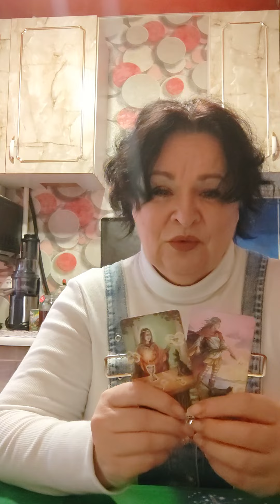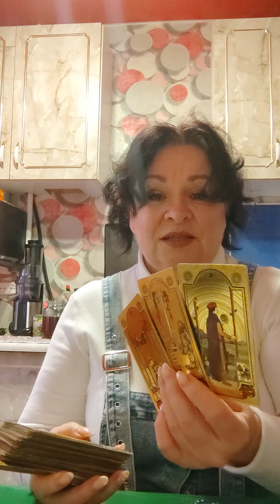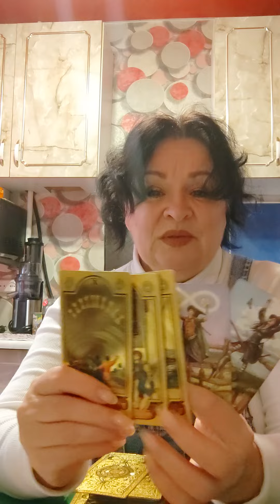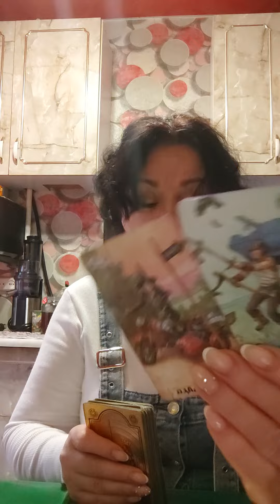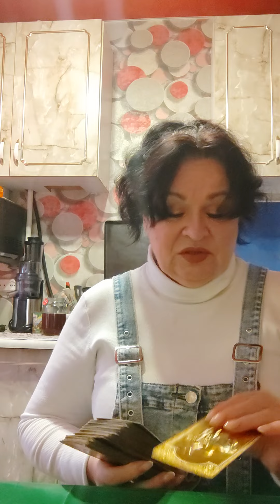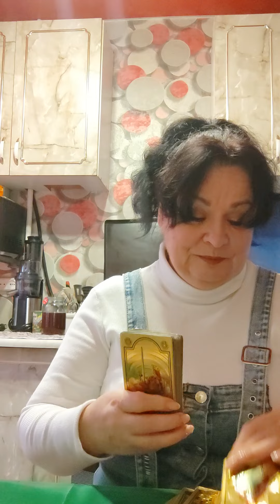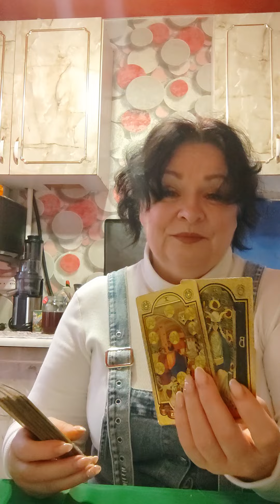Меняла,меняю и буду менять свою жизнь в лучшую сторону.